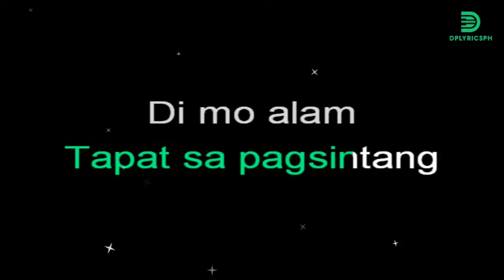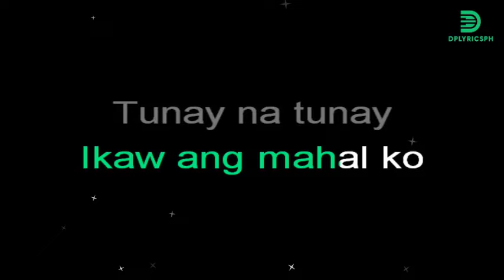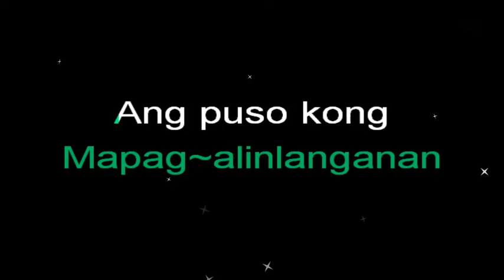Mabuhay Singers - Ikaw Ang Mahal Ko (karaoke version)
Song:   Ikaw Ang Mahal Ko
Artist:   Mabuhay Singers

💌 If you believe we use this material in an unauthorized manner, please contact the poster.